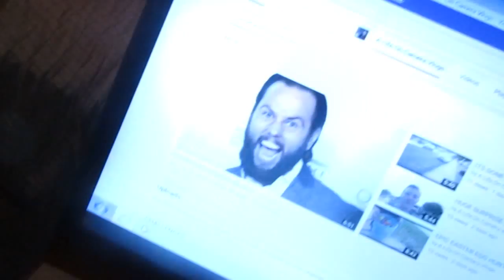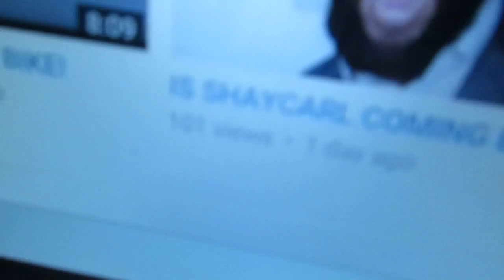FISHING AT THE POND